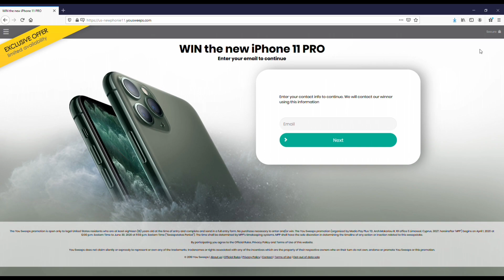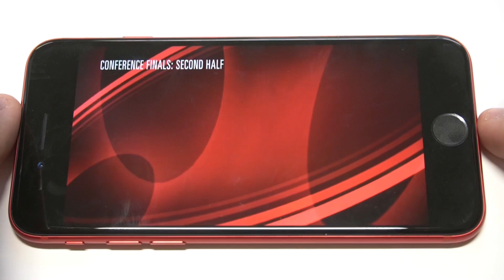Iphone SE 2 NBA 2K20 Gameplay - Worth Buying?